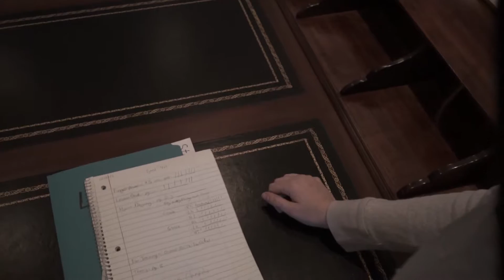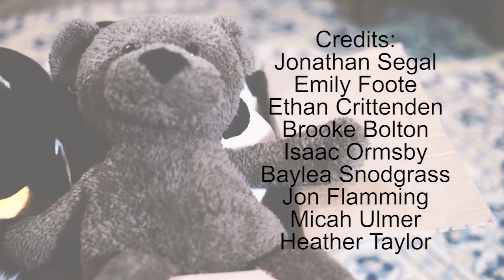Teddy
Cedar Valley Christian High School IHSSA entry, This short film made it to All-State as a non-preforming entry.